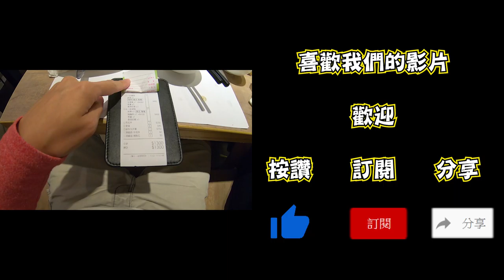誰說台北火鍋沒有CP值? 一彤火鍋最好吃的竟然是? | 阿翰師 第三集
一彤麻辣鴛鴦涮涮屋

地址 :  台北市士林區福國路9號1樓